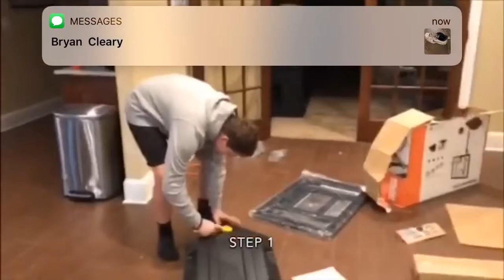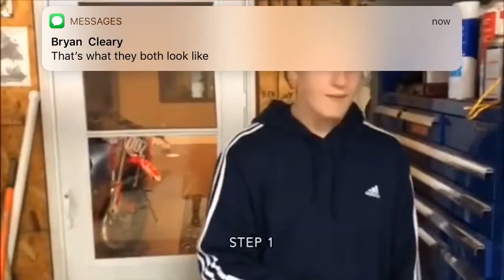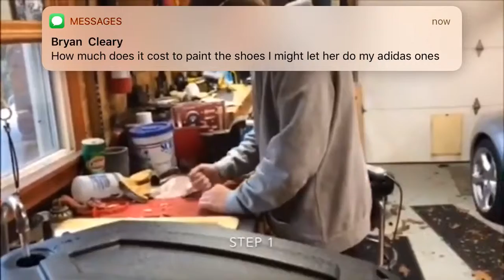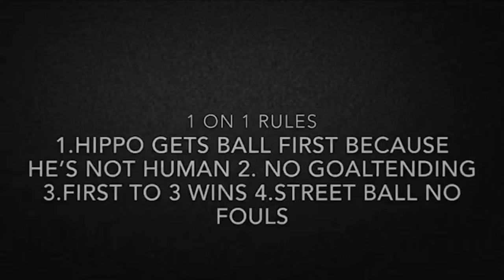Sklz pro-mini Hoop